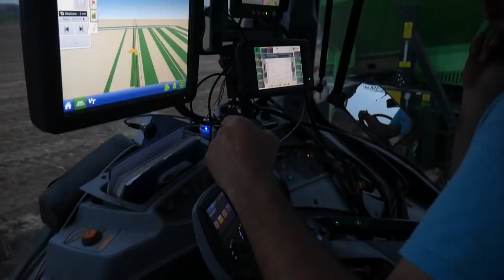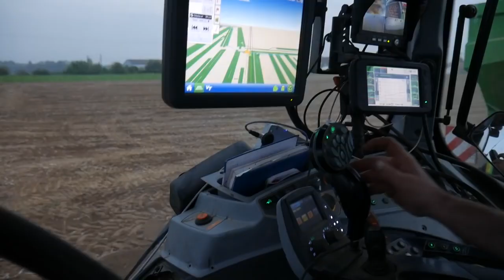//Team Valtra//Arrachage de pommes de terre! ETA HayartNC#3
Voici mon nouveau projet, je veux vous faire découvrir des chaînes de vidéos agricoles que j’apprécie, réalisés par des vidéastes, avec des séquences et modes de travail différents en fonction du type de régions .
Ceci pour faire découvrir au grand public leurs créations, et des paysages variés, avec bien sur leurs accords de diffusions. Même si je commence ce nouveau projet, je continuerai a faire des vidéos agricoles m' appartenant au fil du temps. Lien de la chaîne en question pour cette vidéo